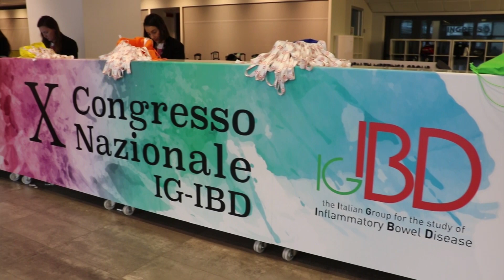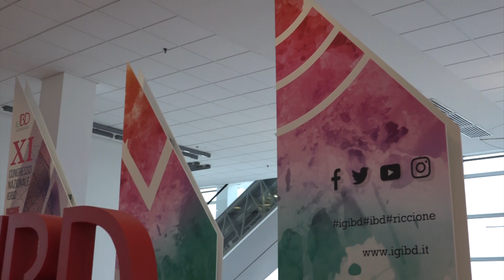Quali sono le caratteristiche cliniche dei pazienti con colite ulcerosa che vivono in Sardegna?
Presentati a Riccione nel corso del congresso annuale di IG IBD, la società scientifica che si occupa dei pazienti con Crohn e colite ulcerosa, i dati di uno studio epidemiologico condotto nella regione Sardegna che ha valutato le principali caratteristiche cliniche dei pazienti adulti con colite ulcerosa.
Ne abbiamo parlato con il Dr. Giammarco Mocci, Gastroenterologo-Ospedale Brotzu Cagliari che ha coordinato lo studio che ha coinvolto 7 centri.